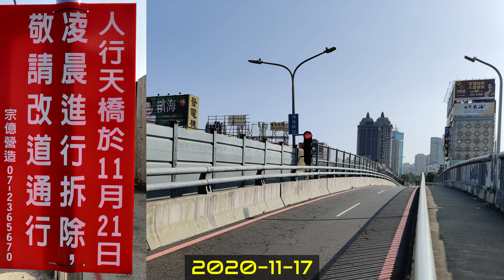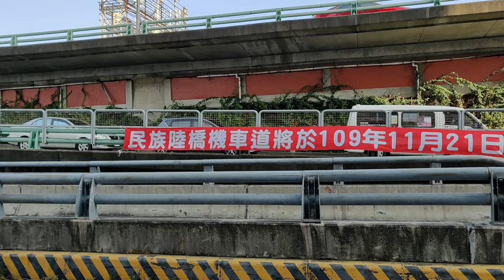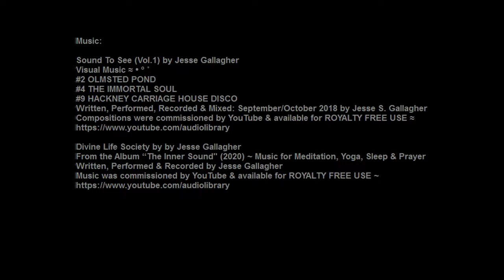Kaohsiung Minzu Road Bridge Construction 🇹🇼 (2020-11)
Views of construction works at Minzu Road Bridge, Sanmin District, Kaohsiung City, Taiwan. Pedestrian and scooter bridges were removed in the period of 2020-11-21~29. Situation before, during and after the works is documented. The bridges were structurally independent from the road bridge. They were passing over the TRA railway line, which was put underground in 2018.

Sound To See (Vol.1) by Jesse Gallagher
Visual Music ≈ • º ˚
#2 OLMSTED POND
#4 THE IMMORTAL SOUL
#9 HACKNEY CARRIAGE HOUSE DISCO
Written, Performed, Recorded & Mixed: September/October 2018 by Jesse S. Gallagher